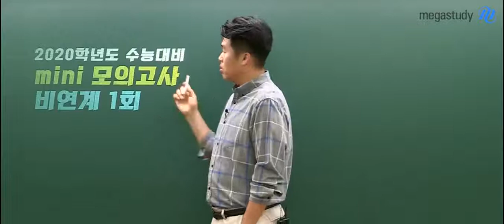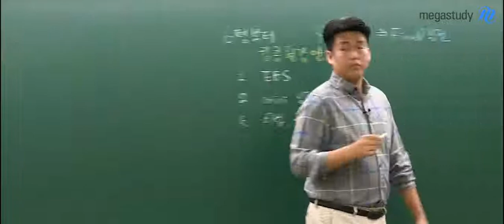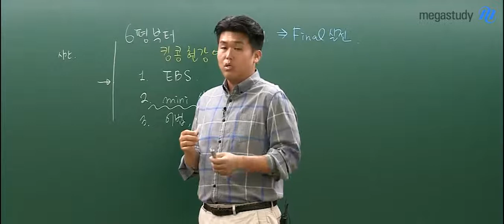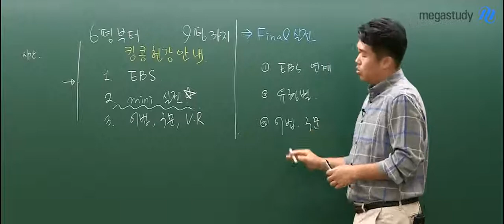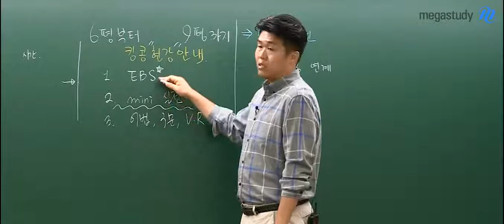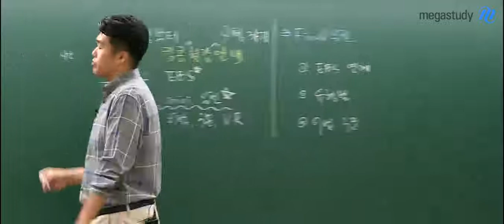[메가스터디] 영어 킹콩 쌤 - ★2020 NEW★ 파이널 미니 실전 모의고사 - 비연계 OT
6월 모의평가를 치고 나서 이런 고민을 하는 수험생이라면,
킹콩 선생님의 비연계 모의고사를 추천합니다!

"문제풀이 시간이 부족해요"
"정답이 희미해서 찍어서 맞히거나 틀리거나 해요"
"문제풀이에 대한 확신이 없어요"

빈칸, 글의 흐름, 전체흐름, 어휘, 어법, 순서 등
변별력있는 문항들로 구성되어
시간 대비 최고의 효율을 내는 수능 대비 모의고사입니다!

비연계에 대한 자신감도 기르고,
고난도 유형에 대한 정복까지 하고싶다면
지금 바로 오리엔테이션을 확인해보세요:)